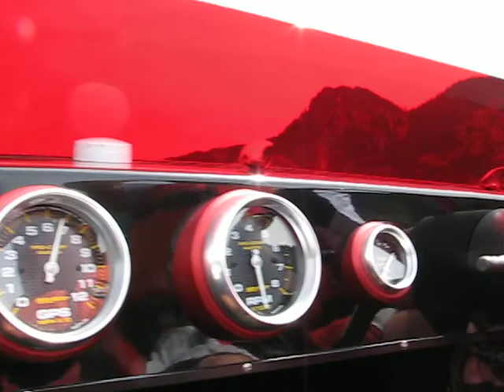Cougar MTR Hood River Oregon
Cougar 21 MTR near Cooks I think.

Yes, looks like we're passing SoHappys'  then going past Drano coming up on Tunnel 1?